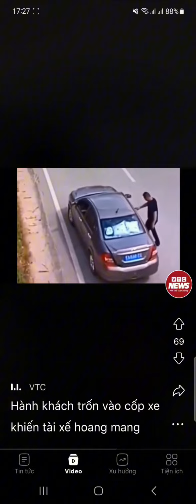Female technology car customer hid in the back of the car ♧Nữ khách hàng xe công nghệ trốn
Nữ khách hàng xe công nghệ trốn vào cốp sau xe hơi

Cliente femenino de un automóvil tecnológico se escondió en la parte trasera del automóvil

Cliente feminina de carro de tecnologia escondida na parte de trás do carro

Une cliente d'une voiture technologique s'est cachée à l'arrière de la voiture

Female technology car customer hid in the back of the car